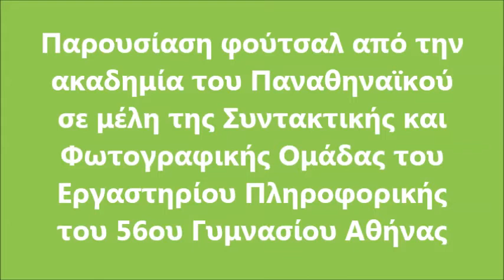Παρουσίαση του φούτσαλ και φιλικός αγώνας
Συντακτική και Φωτογραφική Ομάδα Εργαστηρίου Πληροφορικής 56ου Γυμνασίου Αθήνας